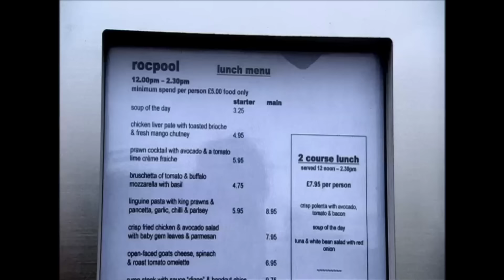Gordon Not Impressed with Pretentious Meal | Gordon Ramsay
Gordon has a lot to criticise when he tastes the food at La Riviera. From Season 2 of Ramsay's Kitchen Nightmares.